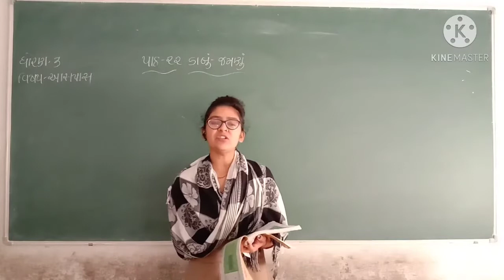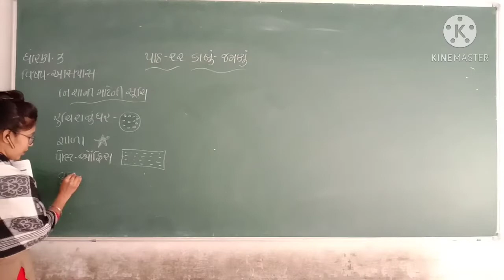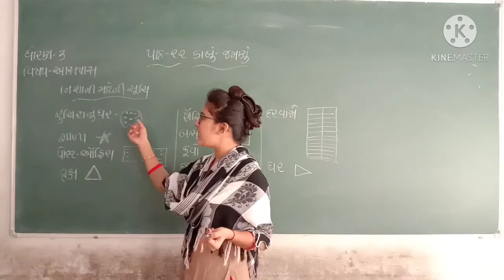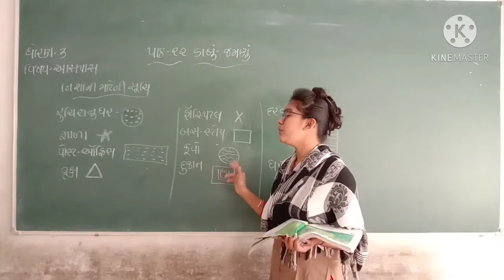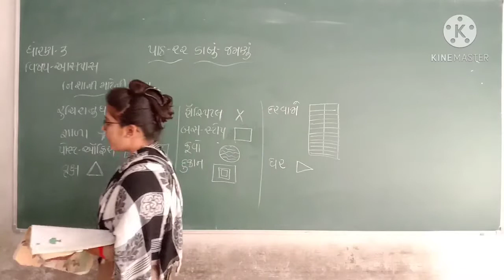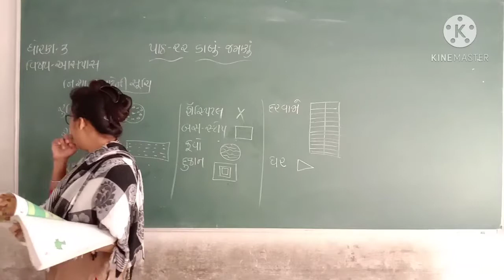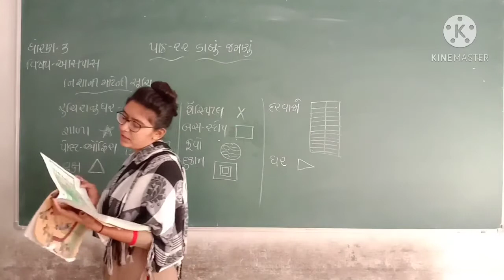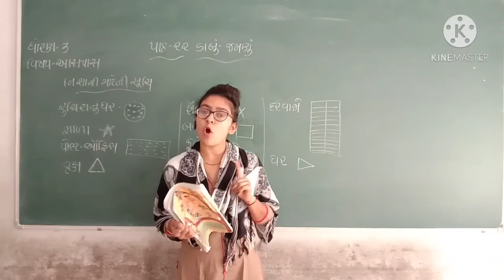AARZOO MADAM/STD 3 AASPAS PART 22/DARSHAN SCHOOL